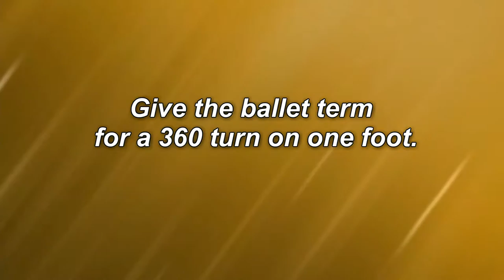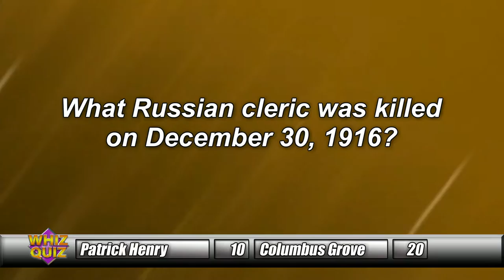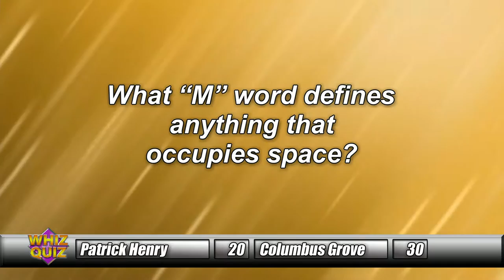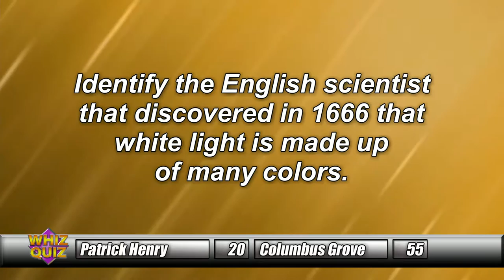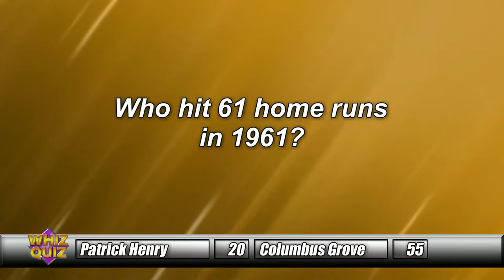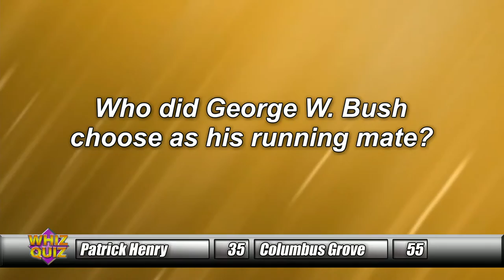Whiz Quiz Crestview vs. Delphos Jefferson/Patrick Henry vs. Columbus Grove Segment 3